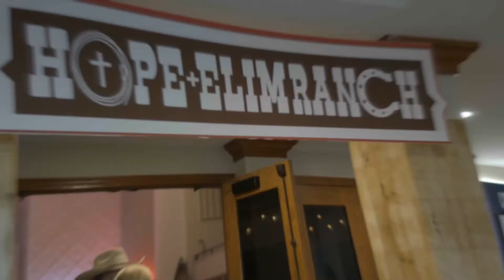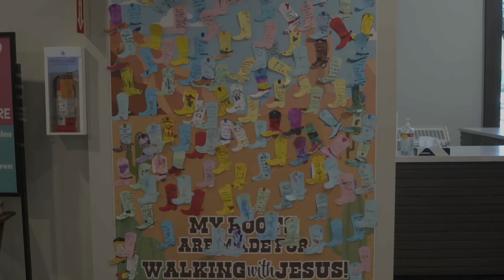VBS Recap 2022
A recap of some of the many amazing moments at Hope+Elim Ranch this year. Thank you to all the amazing volunteers, kiddos, adults, and families who joined us!